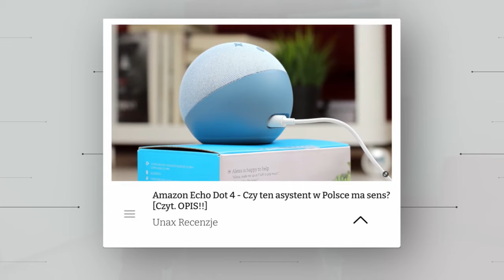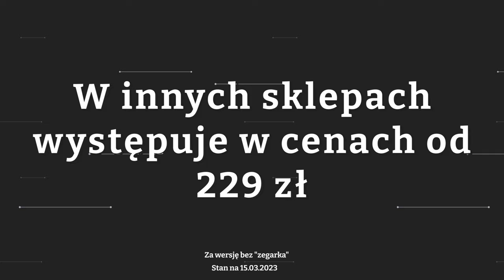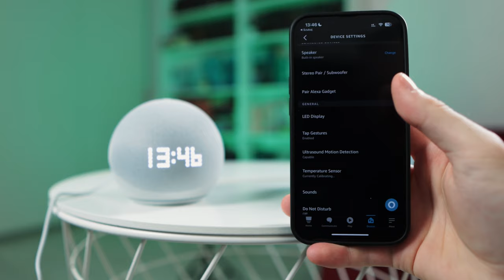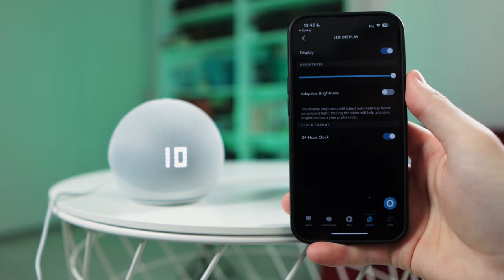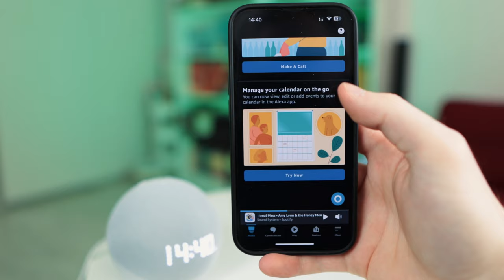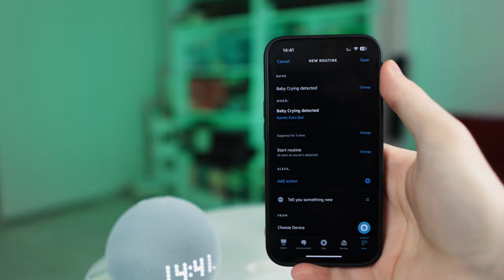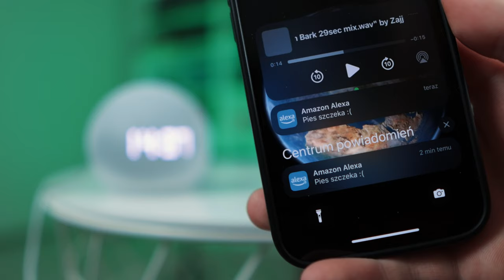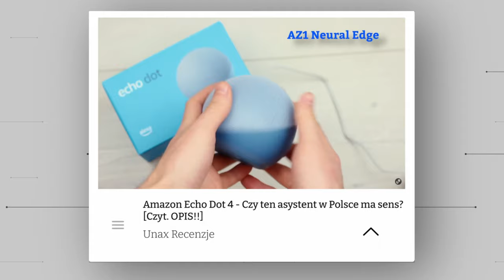Amazon echo dot 5 (2022) - Asystent z zaskakujący możliwościami? 🤔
Co myślicie o takim asystencie? Macie? Używacie? 😊

Powyższe odnośniki są linkami tzn. śledzącymi (afiliacja). Ty nic nie tracisz, film jest nadal rzetelny. Mi może wpaść kilka groszy na rozwój dalszej pasji, czyli tworzenia recek. Win - Win :)
Nie namawiam, czy skorzystasz to twoja decyzja.

Wspierasz moją niezależną twórczość. Dzięki! 😊
Odpowiadam również:
➡️ Czy kiedykolwiek jakiś producent miał wpływ na moje filmy? NIE.
➡️ Czy kiedykolwiek będzie miał? NIE.
➡️ Czy kiedykolwiek koloryzowałem plusy, aby sprzęt w recenzji wypadł lepiej? NIE.

🎵 Muzyka 🎵
Music from Uppbeat (free for Creators!)

Jeżeli Ci się nie podoba to nie zostawiaj suba, ale napisz co można poprawić. Będę wdzięczny 🙂